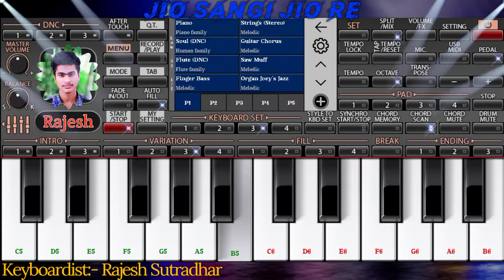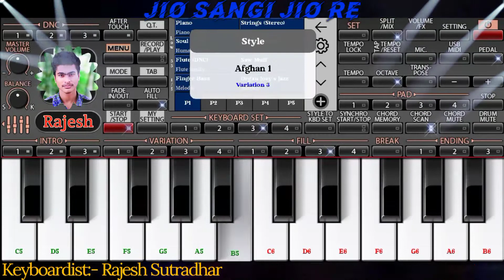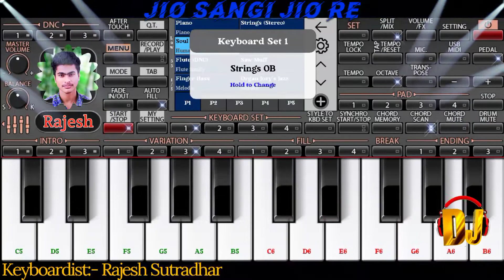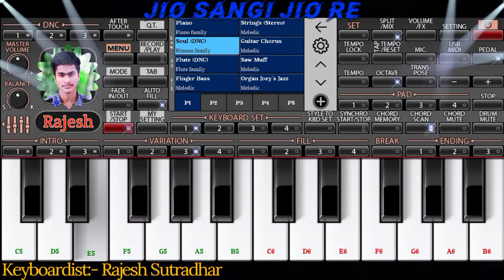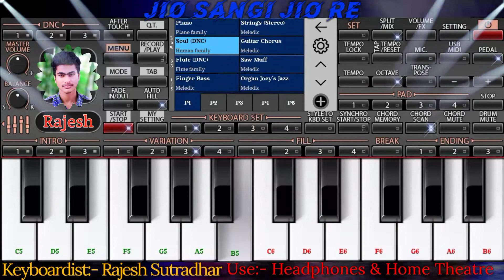Jio Sangee Jio Re || Full Cover Music_Cover By Rajesh | ফুল নাচের গান || রিমিক্স করা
WELCOME TO RAJESH STUDIO MIX YOUTUBE CHANNEL

piano lessons for beginners free online
piano tutorial online
worship piano tutorials
piano tutorial pdf
keyboard lesson for beginners
free piano tutorial
piano song tutorial
home piano tutorial
best piano tutorial
piano lesson for beginners pdf
best piano tutorial for beginners
piano keyboard tutorial
kalimba lessons for beginners
piano music tutorial
piano keyboard lessons for beginner
upright piano cover
digital piano cover
piano key cover
yamaha piano cover
casio keyboard cover
digital piano dust cover
music keyboard cover
yamaha p45 dust cover
casio keyboard dust cover
casio piano cover

Music is not owned by me. No Commercial use intended. For Entertainment/promotional Purposes only. If You Have Any Problem Wish To Remove This Music Please Tell Me I Try To Remove Too Fast.

🤩🤩MORE VIDEO LINKS ON MY YOUTUBE CHANNEL :---🤩🤩